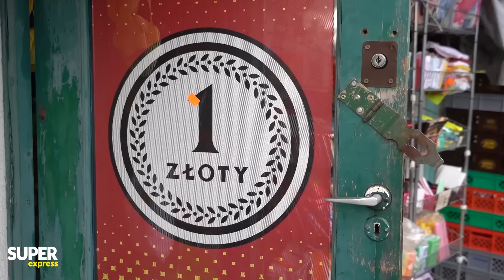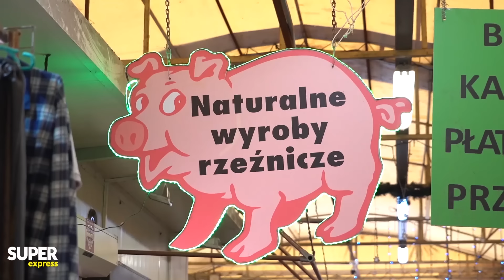AWANTURA o Rydzyka! To czarna MAFIA! WARA od ojca dyrektora! | Komentery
Co za awantura o ojca Tadeusza Rydzyka! Słuchacze Radia Maryja i widzowie Telewizji Trwam są wściekli na Donalda Tuska! Były premier zapowiedział, że kiedy Platforma Obywatelska dojdzie do władzy w Polsce, to redemptorysta będzie musiał oddać miliony złotych, które powiązane z nim fundacje i instytucje dostają od rządu PiS. Licznik przekroczył już 300 milionów złotych i dalej bije, ale wielu Polaków broni zakonnika, jak niepodległości! Adam Feder poszedł z mikrofonem i kamerą na bazar przy ulicy Wałbrzyskiej w Warszawie, kiedy Polacy usłyszeli, co planuje Tusk, puściły im nerwy!